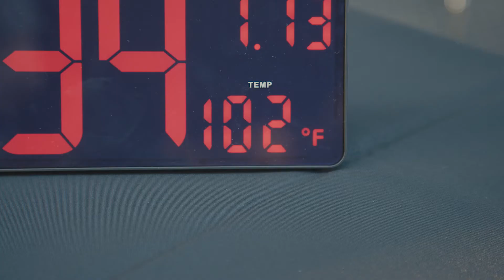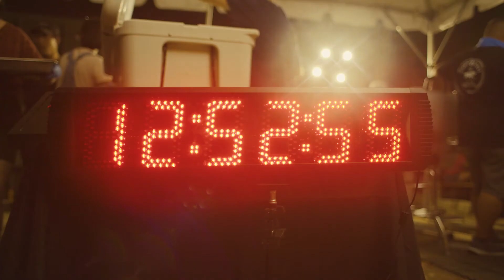World's Longest BBQ Marathon | Recap